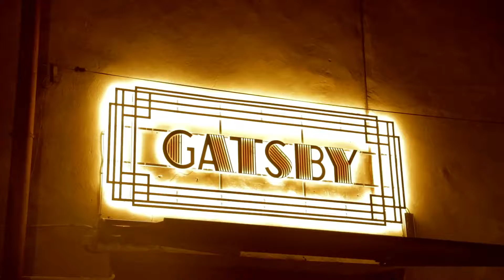Gatsby Klub Nocny Kielce | Spot Reklamowy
Produkcja filmów:

SPOTY REKLAMOWE
FILMY PRODUKTOWE
WHITE BOARD
FILMY PRZEMYSŁOWE
FILMY ANIMOWANE
FILMY WIZERUNKOWE
FILMY REPORTAŻOWE
FILMY REKLAMOWE
FILMY PROMOCYJNE
FILMY SZKOLENIOWE